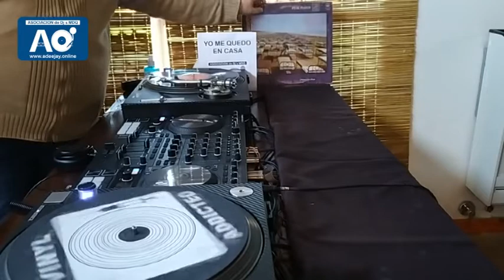DJ PETA SET Classics Yo me quedo en casa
GRABADO EL 15-06-20 EN PANDEMIA